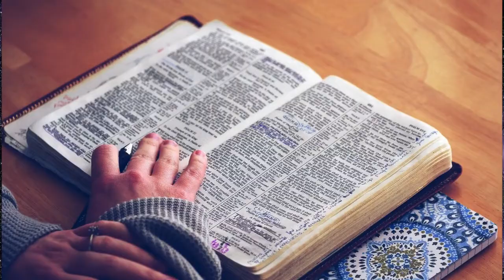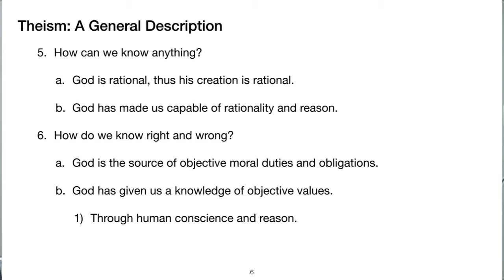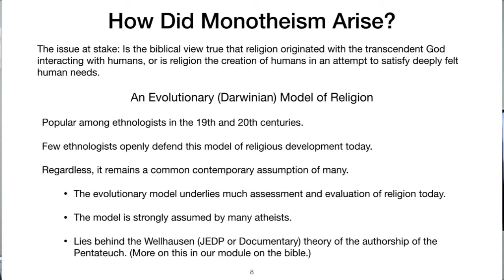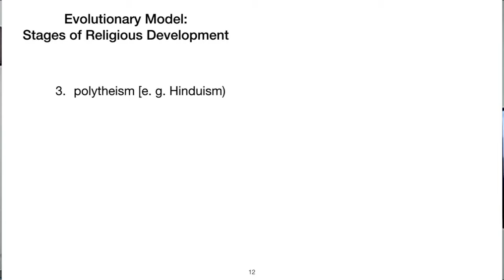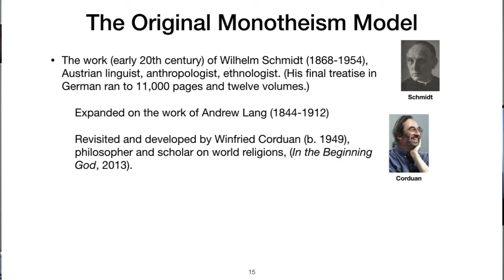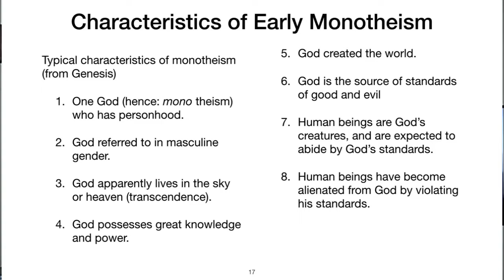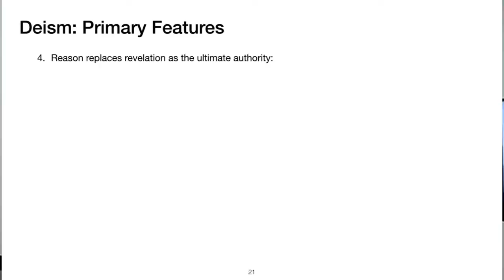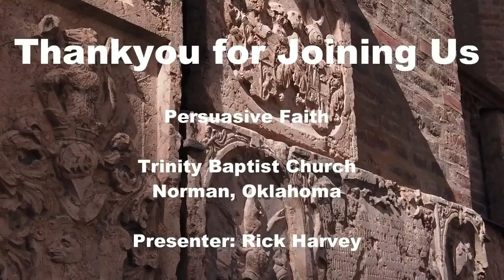18 Theism and Deism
After our introduction last week to the concept of worldviews, in this lesson we begin by considering the worldviews of theism and deism. Why do I not include polytheism in this discussion of theism? What are the primary theistic worldviews? What do theists, in general believe about God, man, the world, life after death, and other matters? What is the evolutionary model for the history of religion and the development of monotheism? What are the assumptions which underlie the evolutionary model? What are the five chief stages in the evolutionary model? What are some of the difficulties faced by the evolutionary model which account for why it is not openly defended any more by ethnologists? How does the anthropological, ethnological, and contemporary evidence point towards monotheism as the religious belief of very early cultures? How is deism distinct from theism? Why is deism considered a transitional or bridge worldview? Why is deism “unstable?” What are some current expressions of deism?